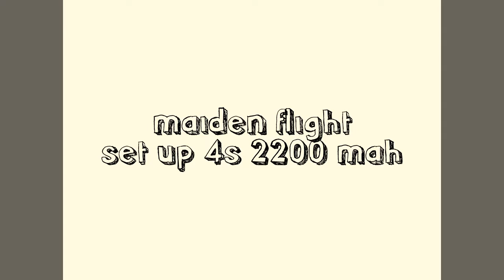Rc plane racer elektrik